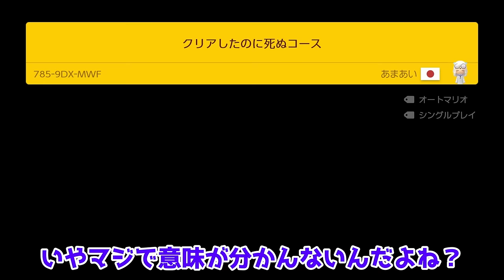絶対ゴールしてるのにゴール出来ないコースが謎過ぎるwww 『マリオメーカー2』